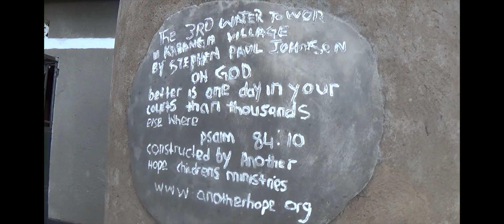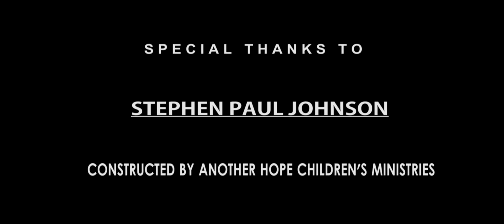3rd water tower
A third Family in Kabanga receiving a water source. Glory be to God